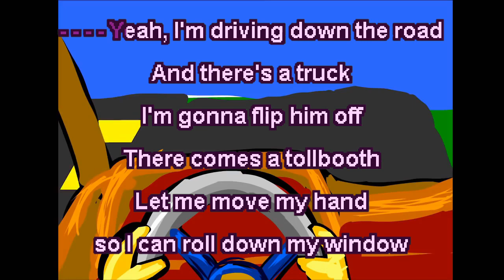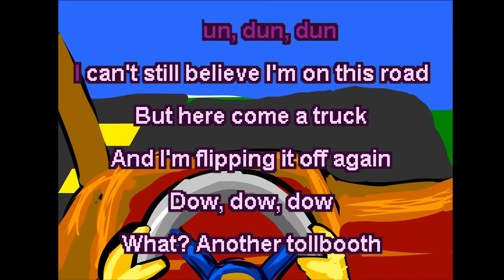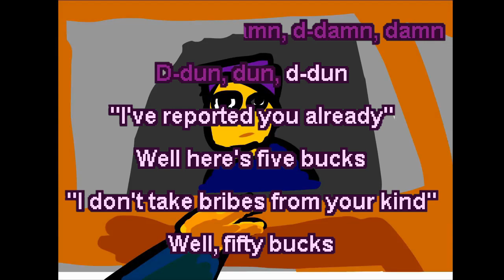Ken Silverman and MikeNnemonic - Tollbooth (Epic Trip) - Fatbird Karaoke